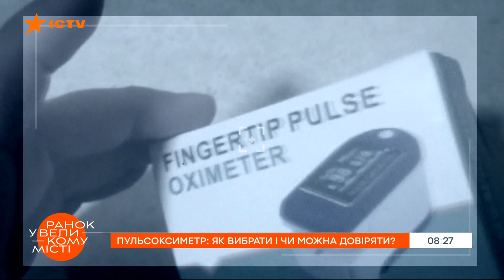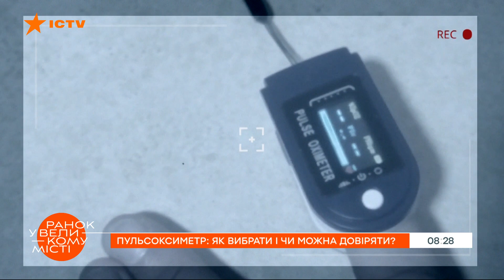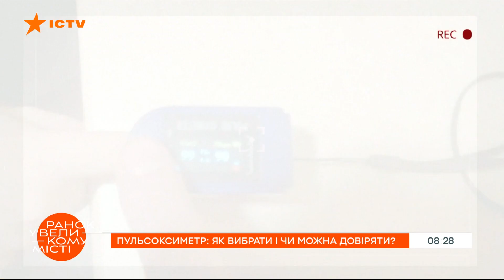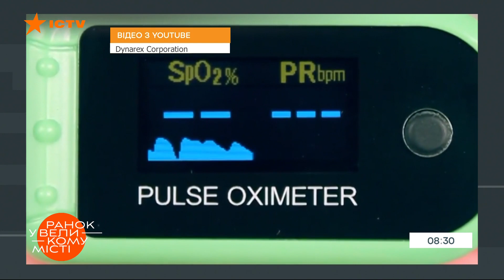Как выбрать качественный пульсоксиметр: советы эксперта — ICTV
Смотрите в программе Утро в Большом Городе на ICTV о том, как выбрать качественный пульсоксиметр.

Мы уже знаем, что во время коронавируса важно следить за уровнем кислорода в крови. Именно для этого во многих домах уже появился пульсоксиметр.

Как выбрать качественный оксиметр?
Когда ему доверять?
И влияет размер пальца или цвет гель-лака на результаты?

Марина Лышак в своем авторском блоге ШОПОЧЕМ пообщалась с экспертом и ответила на вопросы.

Смотрите онлайн на ICTV в программе Утро в Большом Городе от 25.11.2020.